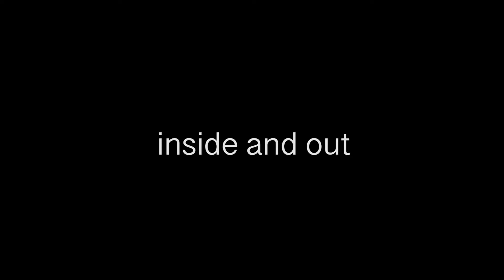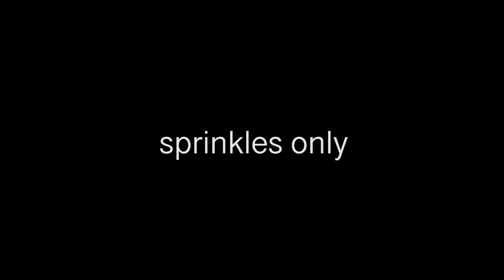Hello World Sequence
Hello World is a collection of nine video portraits displaying different representations of how people may present themselves online. Digital platforms
provide anyone with a phone and an internet connection tools giving them limitless freedom of expression, giving people the chance to represent themselves more truthfully than they may do in their day to day life or even create an entirely new online persona.
These short vignettes capture my interpretations of these peoples' online personas, aspects of their different personalities that shine forth in the use of
space in which we may craft our own images, on our own terms.
Portraits and Music by Sammy Ray